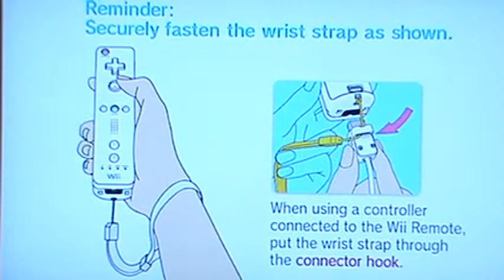Kid Plays Mario Party 8 part 3-1: "Don't go near anyone!"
This again?! Yep, we're doing more Mario Party 8. This time, we go to "Treetop Temple". Let's see how this game can bring total despair today!